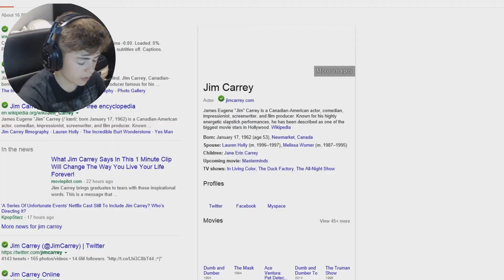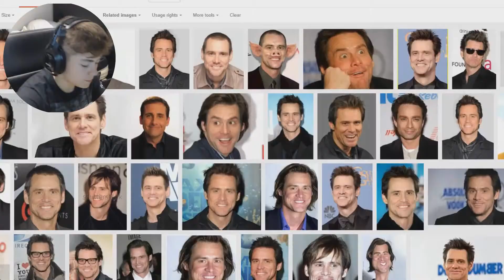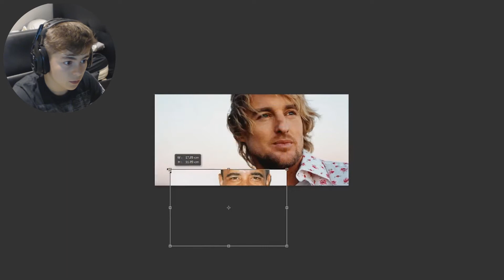100% PROOF BARACK OBAMA IS AN ALIEN!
Hope You enjoyed this video if you did smack that like button!